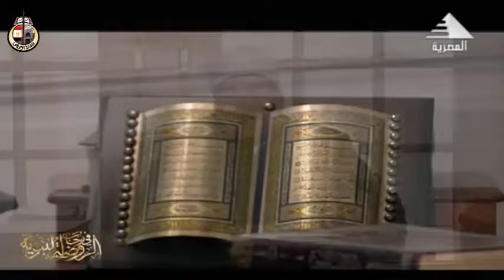وزير الأوقاف أ.د/ محمد مختار جمعة يتحدث عن: تأملات في موسى والخضر